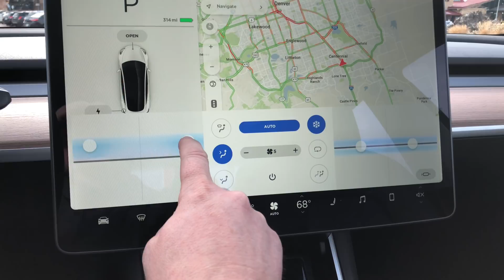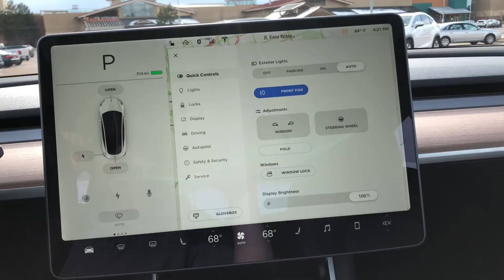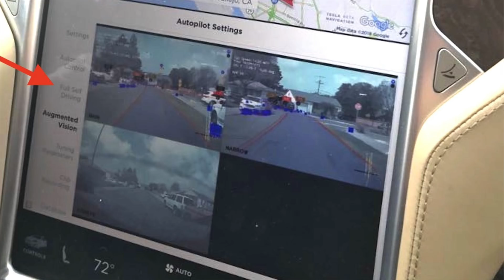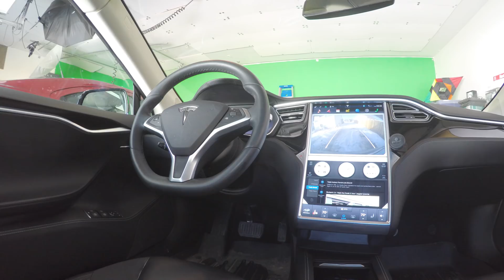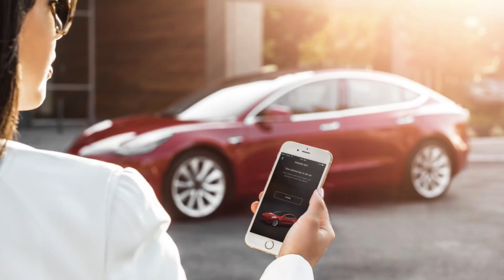Tesla News - Mad Max Autopilot Mode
Autopilot

A rare look at what Tesla Autopilot can see and interpret

Tesla Autopilot ‘buddy’ hack to avoid ‘nag’ gets shut down by NHTSA

Model 3
Tesla expands Model 3 display fleet to 17 more stores

Tesla Model 3 production update: Elon Musk will be ‘almost 24/7’ at factory to help fix a few bottlenecks